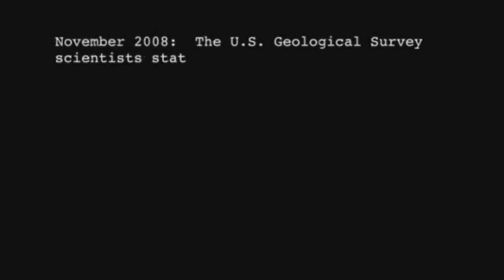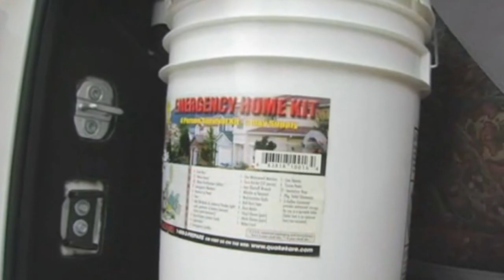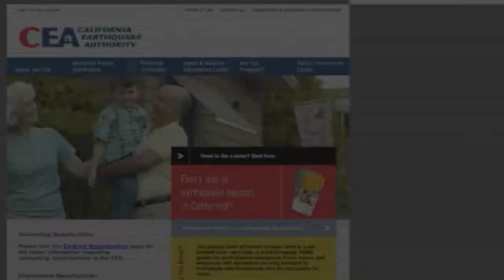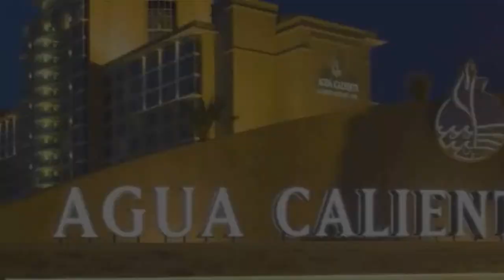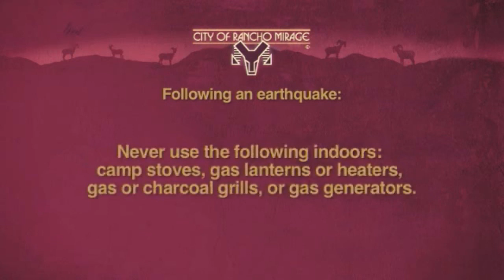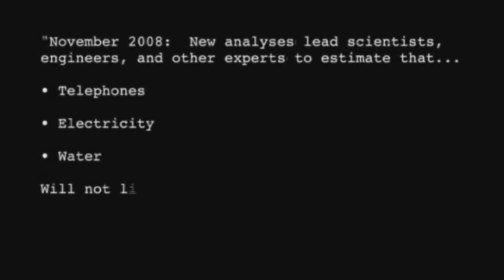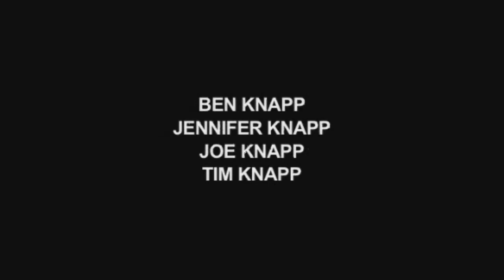Earthquake Preparedness Film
The Rancho Mirage Emergency Preparedness Commission presents this Earthquake Preparedness film.